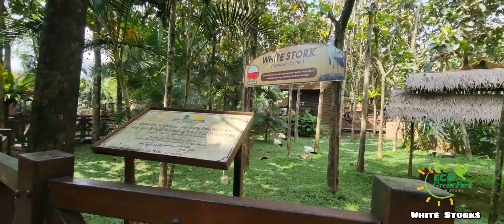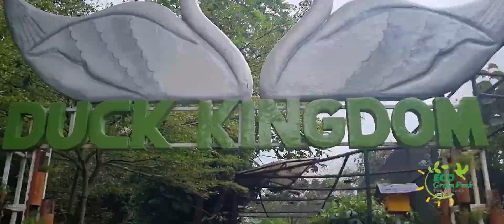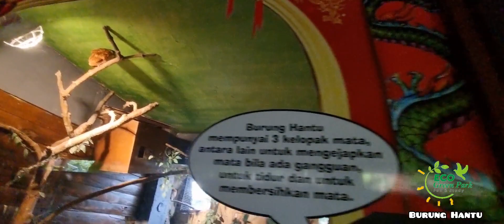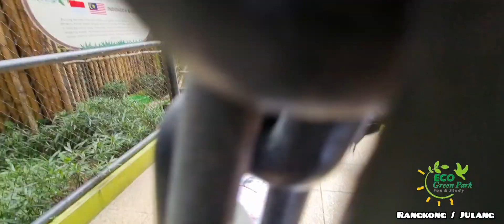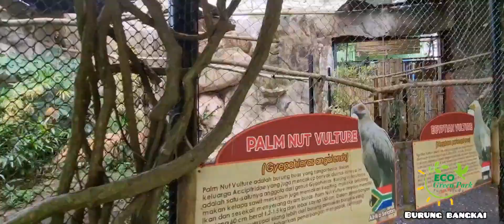Eco Green Park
Jalan Jalan ke Eco Green Park melihat Satwa...

Eco Green Park Jawa Timur Park 2 adalah Wahana edukasi bernuansa pedesaan yang meliputi berbagai spesies unggas unik dan serangga dari seluruh dunia.